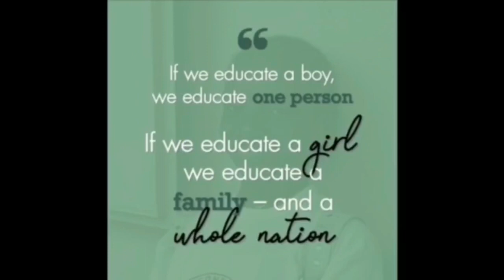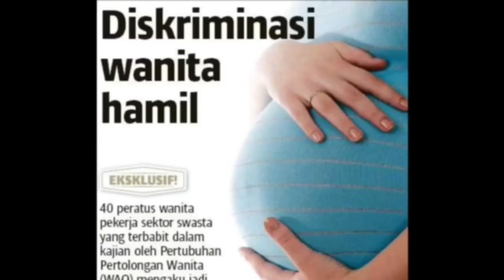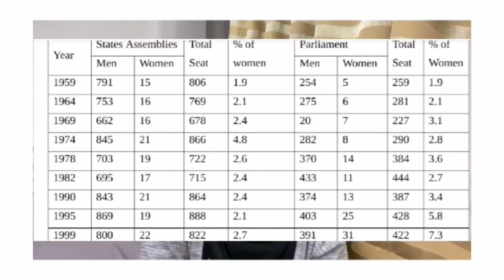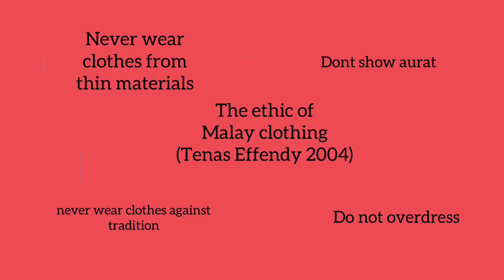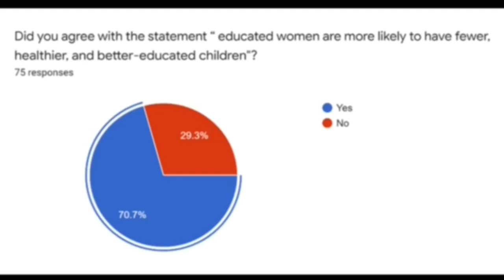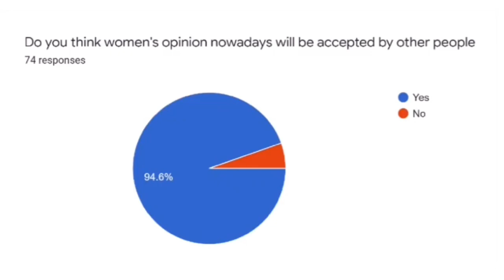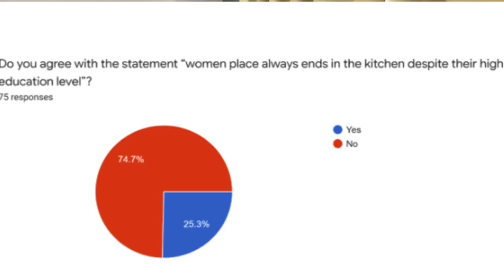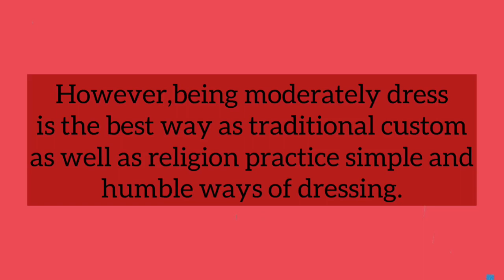The Philosophy Of The Evolution In Women Manners Of Living Throughout The Centuries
Hello everyone, this is our Group Assignment for subject Introduction to Philosophy, we would appreciate your views a lot as every views matters.